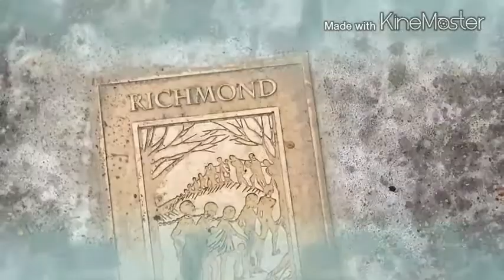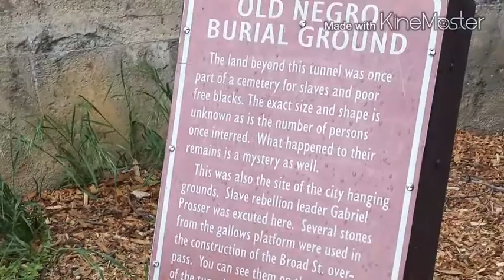SC Birthday Weekend